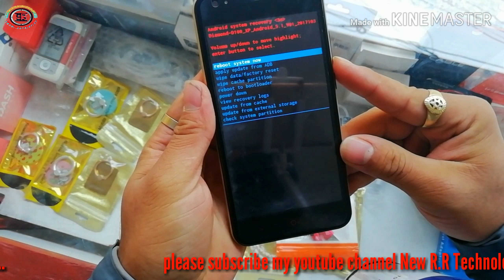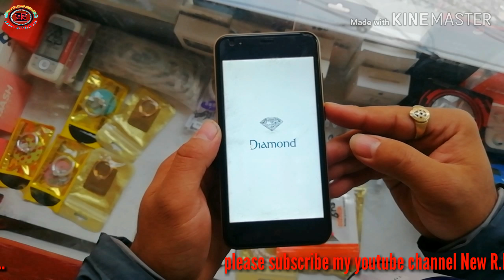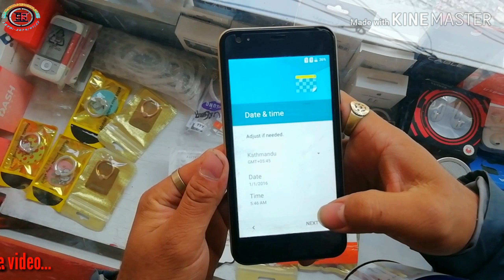How to remove pattern and security lock Diamond D100 1000% working.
Factory reset and easy to Remove pattern lock and pasword lock any dimond android phone